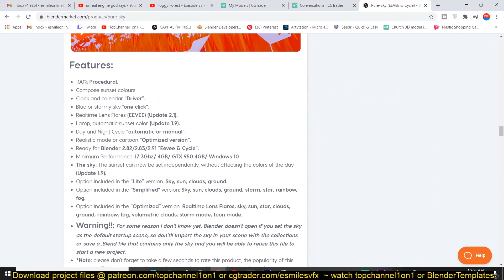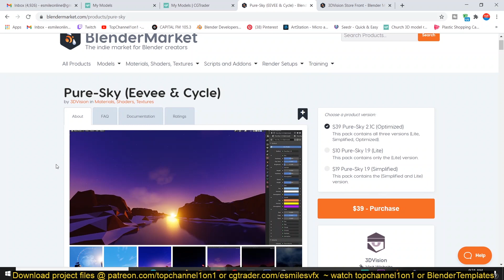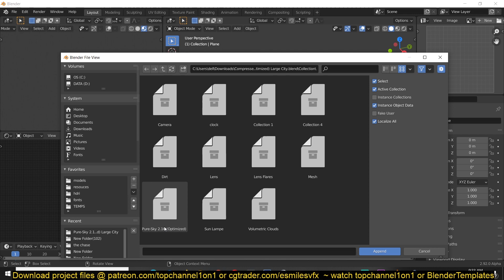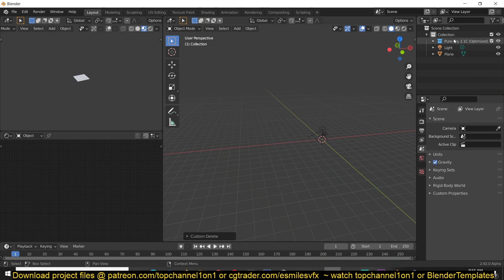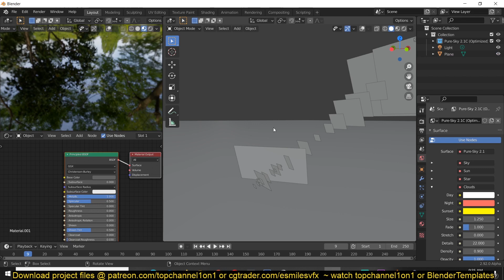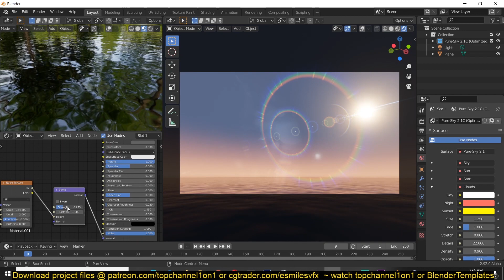create realistic skies with lens flares in blender using pure sky